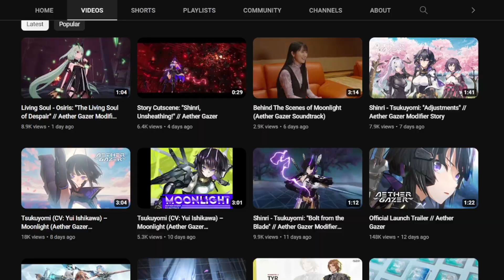IT WAS GOING GOOD, until... (Aether Gazer Reaction Part 2)